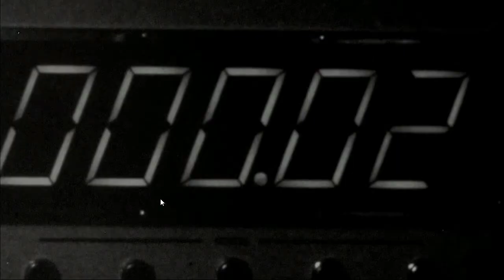[DFJ] Découvrons TITANFALL sur PC !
Comme je le dis dans la vidéo,TITANFALL n'est plus libre d'accès mais est en promo (je crois)
Mon Facebook :
A bientôt ;)